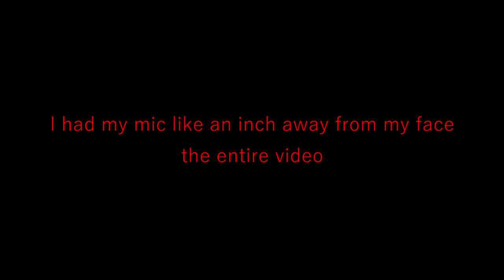Playing Portal 2 in 2019 - Epic